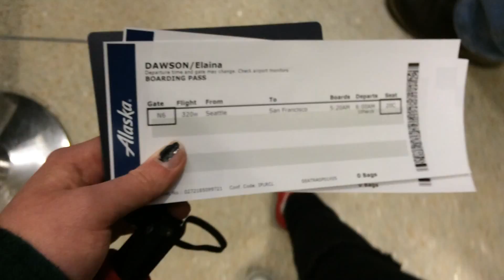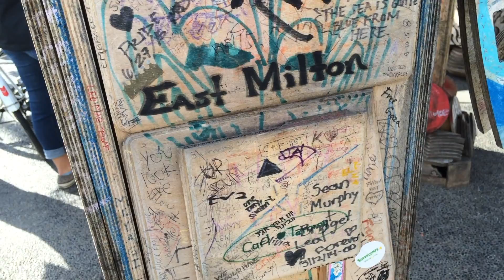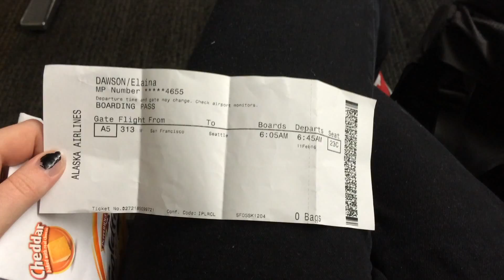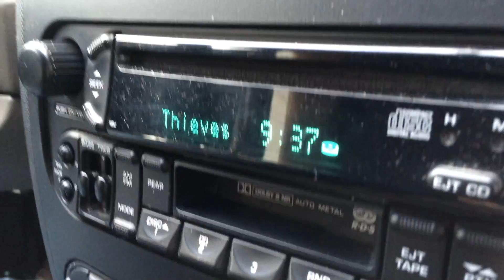Nothing But Thieves - San Francisco 2016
Nothing But Thieves at Rickshaw Stop in San Francisco on February 10th, 2016